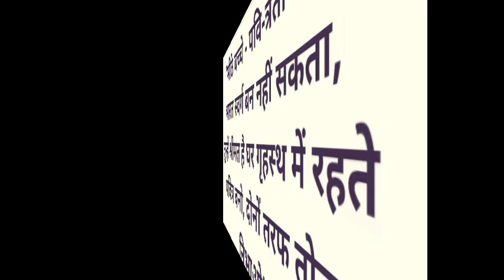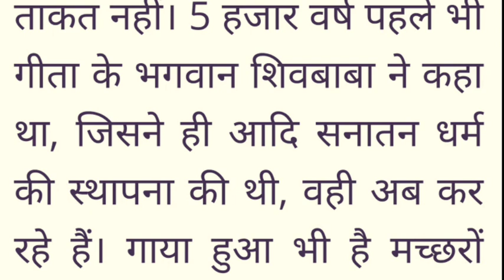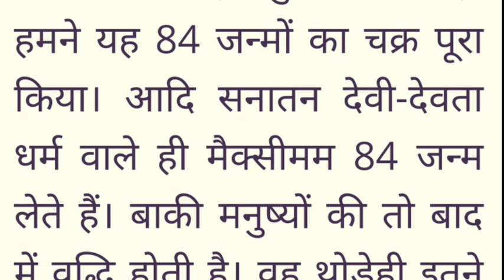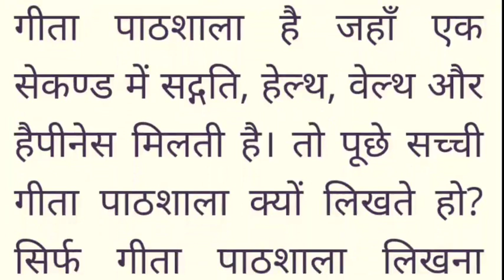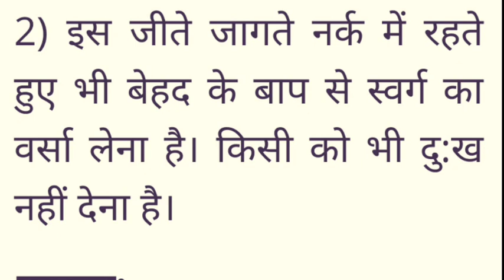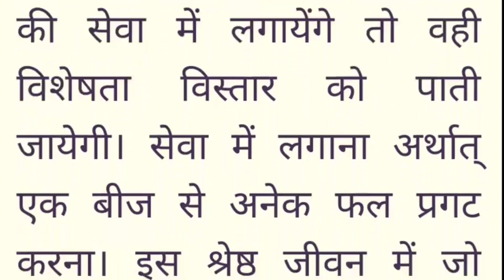पवित्रता के बिगर भारत स्वर्ग बन नही सकता तुम्हें घर गृहस्थ में रहते पवित्र रहना है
Educational spiritual